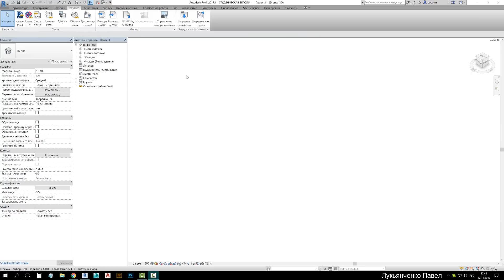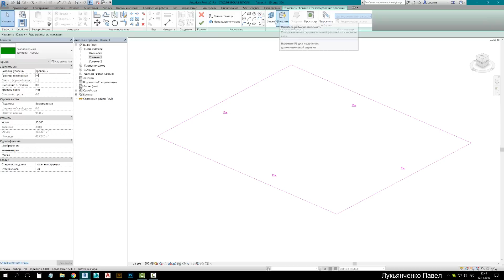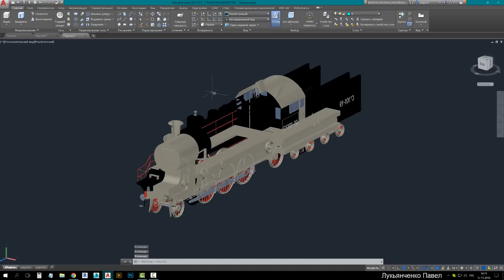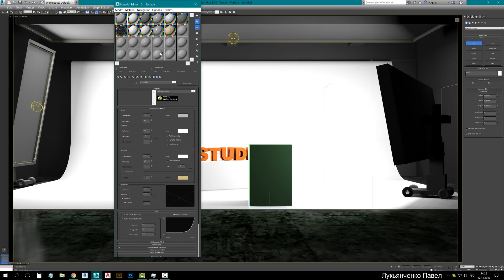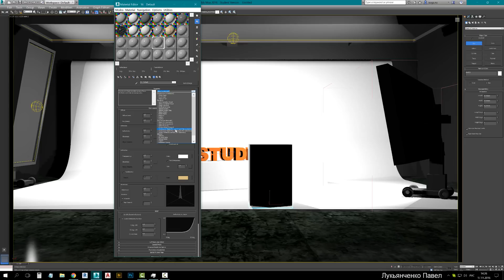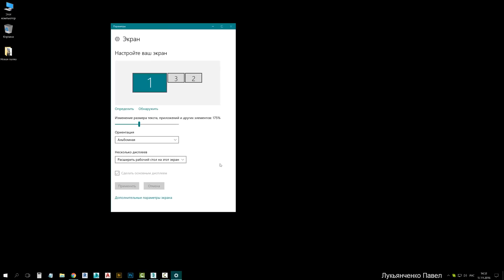Revit 2017.1 и Kº в 4K разрешении.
О видеокурсе "Рабочее проектирование в Revit" можно прочитать на этой странице

Обзор обновления Revit, AutoCAD, 3ds Max (2017.1) и Photoshop с поддержкой 4K разрешения.
Пример скриншота в 4K разрешении